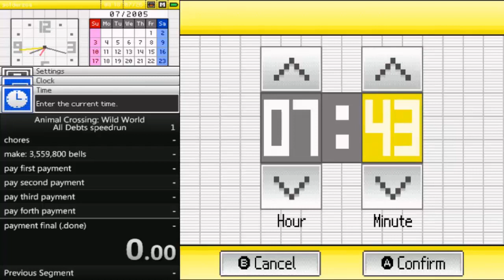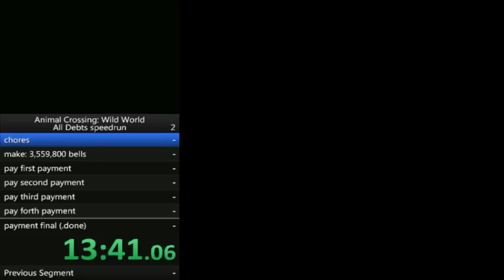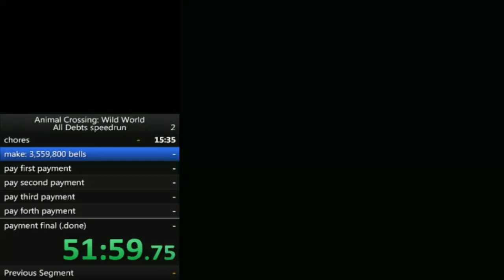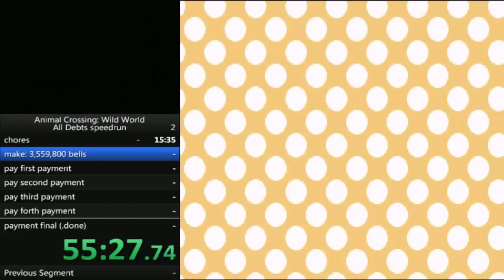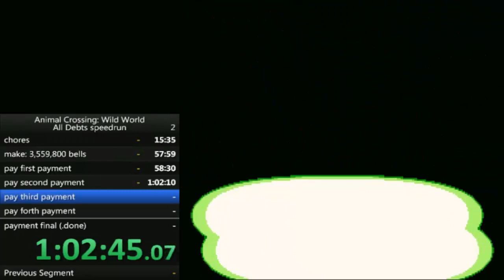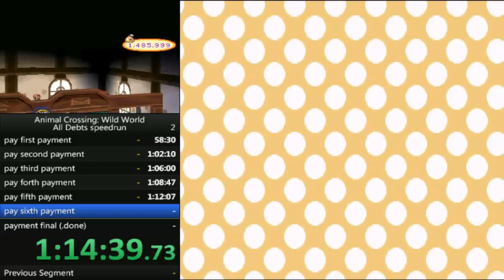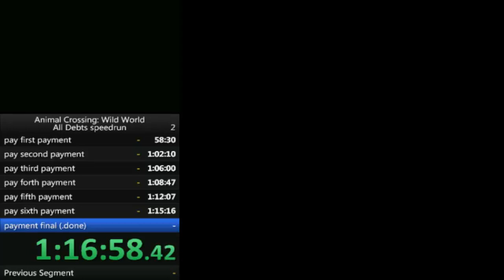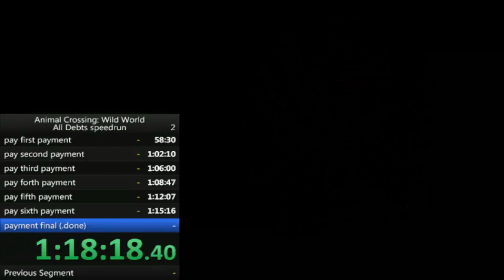Animal Crossing: Wild World all debts speedrun 1:18:23.48 (old PB)